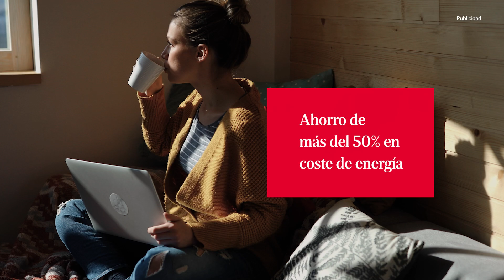Plan RER: Ahórrate las energías con UCI